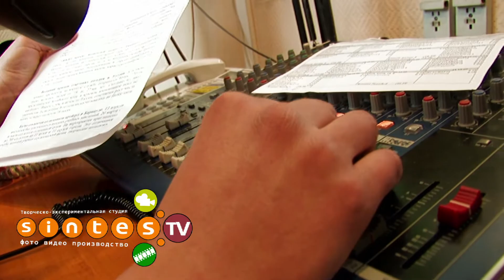1 АПРЕЛЯ 2010ГОДА НА ЕВРОПЕ + БАРНАУЛ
1 апреля 2010. Программа «Презент» на «Европа Плюс» Барнаул с Александром Грином.

На календаре второй месяц весны  апрель. И начался он для всех радиослушателей «Европы Плюс Барнаул» приятными неожиданностями. Первоапрельский «Презент» таил в себе много сюрпризов, подарков, розыгрышей с безудержным смехом и безбашенными шутками от ведущих «Барнаульского Презента»  Андрея Лимонова и Александра Грина.

В эфире радиослушатели рассказывали , как они разыграли своих коллег, а за интересные розыгрыши ведущие дарили билеты в кино и диски с европейскими композициями, вместе готовили роллы и суши «Аригато». Но на этом ничего не закончилось, еще  один интересный момент случился во второй половине часа, когда на столе появились маленькие  тортики и одной из радиослушательниц было предложено сделать ставку, кто быстрее из ведущих съест торт . Кто одержал победу?,  спросите Вы и что происходило вне эфира, пока звучала музыка?
Ответ на этот вопрос и все секретные видеоматериалы по первоапрельскому эфиру смотрите на фото-видео портале и «Европа Плюс» Барнаул